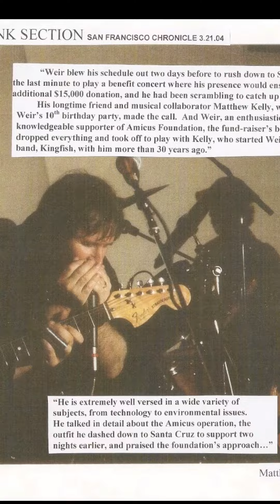Happy 73rd Birthday Matthew